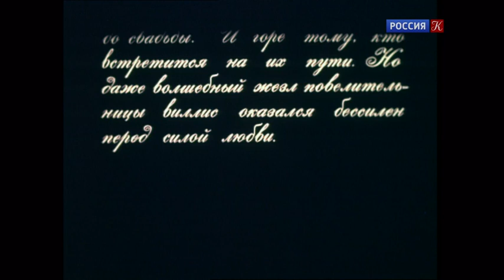Фильм-балет "Жизель" (1975). Наталья Бессмертнова и Михаил Лавровский, музыка А.Адана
Фантастический балет французского композитора Адольфа Адана в постановке Государственного академического Большого театра Союза ССР с одним из самых знаменитых балетных дуэтов Натальей Бессмертновой и Михаилом Лавровским о трагической любви графа Альберта к крестьянской девушке Жизели в легендарной постановке Леонида Лавровского. Либретто написано по легенде пересказанной Генрихом Гейне. Художественный руководитель спектакля главный балетмейстер театра ЮрийГригорович.

Наталья Бессмертнова признана одной из выдающихся исполнительниц партии Жизели за всю историю существования этого балета.

Режиссер: Владимир Граве
Режиссер-постановщик: Леонид Лавровский
Оператор: Константин Апрятин
Композитор: Адольф Адан
Художник: Валерий Доррер
Актеры: Наталия Бессмертнова (Жизель), Михаил Лавровский (Альберт), Галина Козлова (Мирта, повелительница виллис), Тамара Кузьмичева (Виллисы), Елена Матвеева, Владимир Левашев (Ганс, лесничий), Елена Ванке (Мать Жизели), Алексей Закалинский (Друг Альберта), Т. Варламова (Батильда, невеста Альберта), Э. Володин (Герцог)